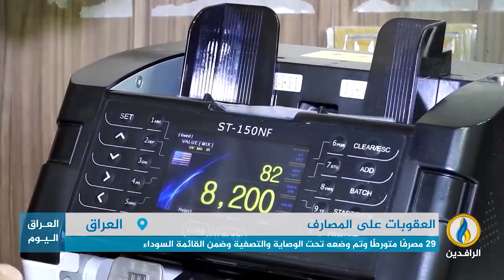تقرير إخباري.. البنك المركزي في العراق يعلن معاقبة 8 مصارف منها موضوع على لائحة العقوبات الأمريكية